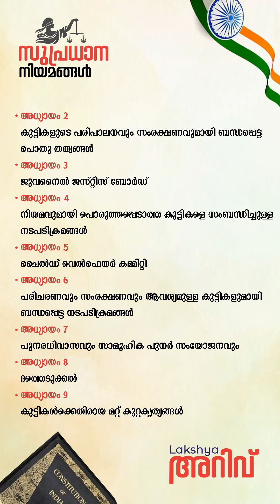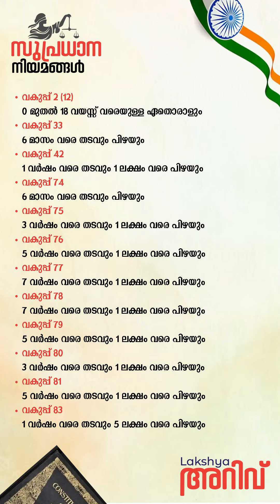ലക്ഷ്യ അറിവ് | Series 3